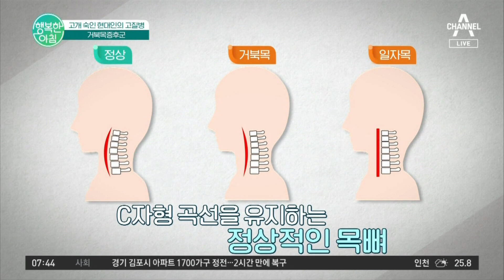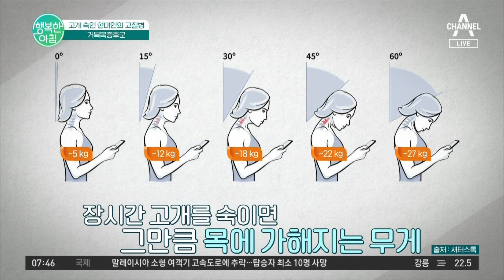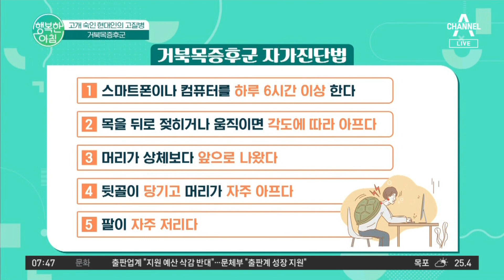현대인의 고질병 거북목증후군 목디스크로 이어지기전 예방하세요 | 행복한 아침 1167 회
닥터 하우스
거북목증후군